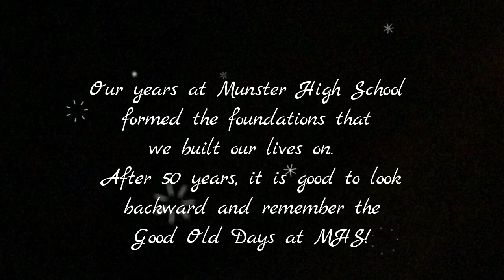Class of 1971 Pt 3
A commemorative tribute to Munster High School's Class of 1971 in three parts.  Part 3.